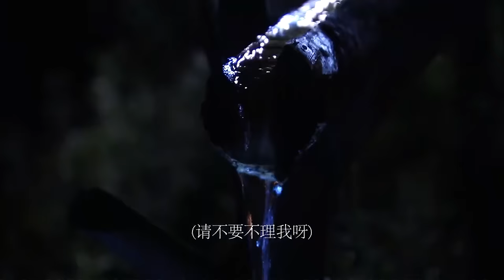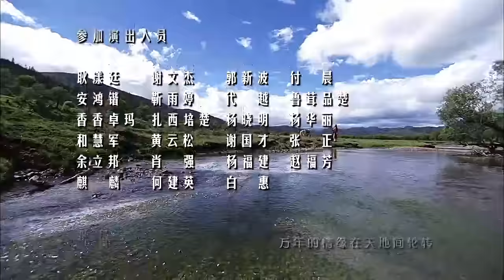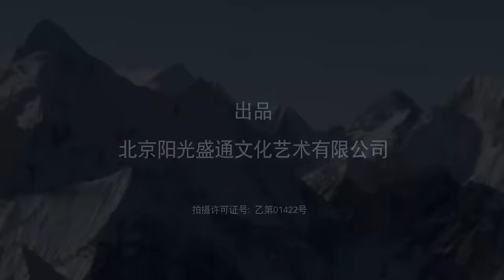历史传奇电视剧【青莲之巅 Qinglian Peak 05】|“胡歌”背负着血海深仇踏上复仇之路，历经重重磨难，带领藏族同胞走上抗日革命道路的传奇故事。|主演：胡歌（县委大院、繁花）、金莎